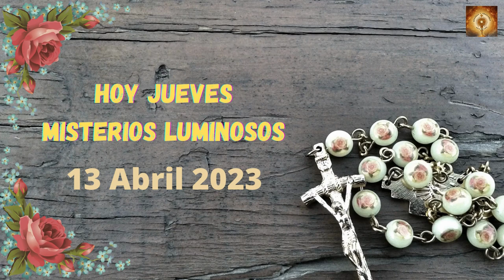Santo Rosario de hoy Jueves 13 de Abril Misterios Luminosos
00:24 Credo
1:26  Peticiones
1:36 Primer misterio, el bautizmo de Jesús.
6:36 Segungo misterio, El milabro de las bodas de Canaan.
11:32 Tercer misterio, La Anunciacion del Reino de Dios.
16:32 Cuarto misterio, Jesús se transfigura en el monte Tabor.
21:41 Quinto Misterio, Jesús instituye la eucaristia..
26:46 Salve
27:38 Letanías